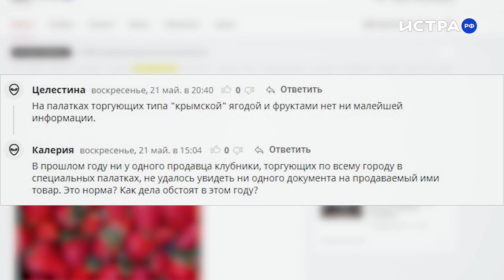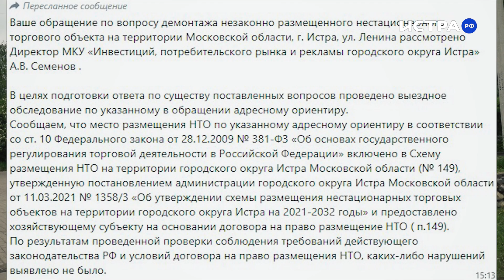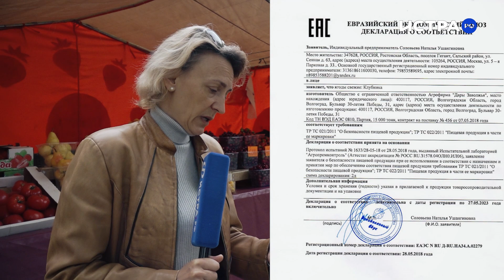Какую ягоду продают в торговых палатках в Истре?